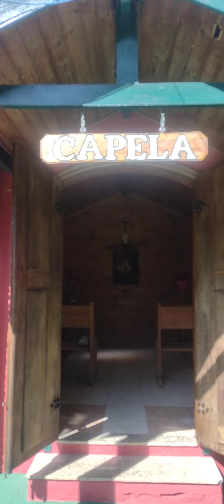Restaurante Feijão Com Tranqueira